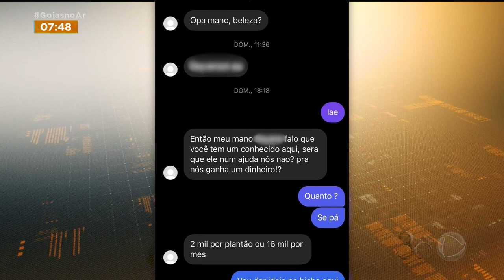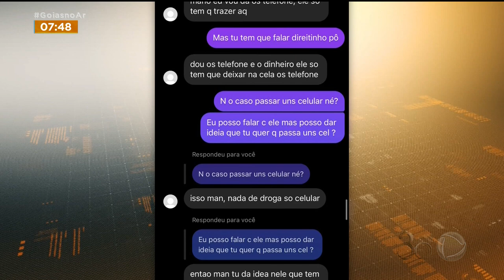DENÚNCIA: AGENTES ESTARIAM FACILITANDO ENTRADA DE CELULARES E ARMAS EM PRESÍDIO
DENÚNCIA GRAVE ENVOLVENDO O PRESÍDIO DE PLANALTINA DE GOIÁS. DETENTOS ACUSAM AGENTES PENITENCIÁRIOS DE FACILITAR A ENTRADA DE CELULARES, ARMAS E ATÉ DROGAS NA UNIDADE PRISIONAL. DE ACORDO COM OS PRESOS, CERCA DE "OITO" SERVIDORES ESTARIAM COBRANDO PROPINA NO VALOR DE SEIS MIL REAIS.